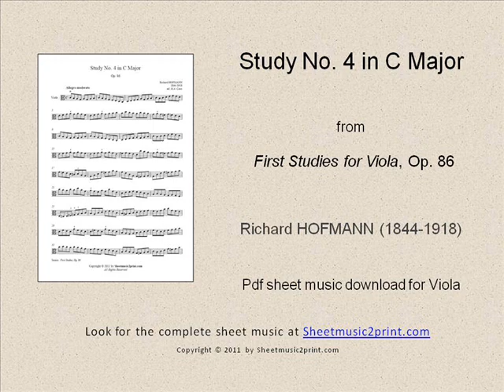Hofmann : Study Op. 86, No. 4 for Viola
Richard HOFMANN (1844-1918) : Study in C Major, Op. 86, No. 4 for Viola
From the "First Studies for Viola", Op. 86
Pdf sheet music download for viola by Sheetmusic2print.com